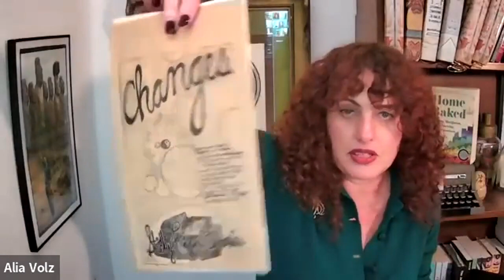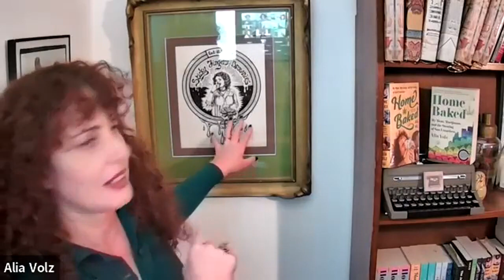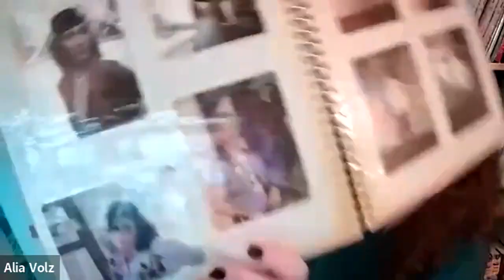CCI Cannabis Book Club Featuring Home Baked with Alia Volz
If you loved the book Home Baked by Alia Volz, you're going to love this live Q and A. Meet the author and have fun learning with other cannabis book nerds.

Did you know you can get paid to tell others about the benefits of our favorite plant? Learn how in our free class: Cannabis Careers 101 - How to Get Paid to Write and Talk About Cannabis.